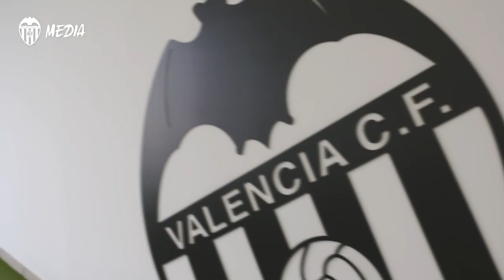ÓSCAR FERNÁNDEZ VUELVE A CASA🦇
Óscar Fernández, que será el nuevo entrenador del VCF Mestalla de la temporada 2020-21, conoce muy bien la Academia VCF, ya que con el Juvenil A de División de Honor conquistó el doblete con los títulos de Liga y Copa de Campeones y fue subcampeón de la Copa del Rey, además de ser técnico del filial blanquinegro con el que logró el ascenso a Segunda B en la temporada 2007-08.

Óscar Fernández has been appointed VCF Mestalla's new coach for the 2020/21 season. He knows the VCF Academy well, as with the Juvenil A side he achieved a league and Copa de Campeones double, as well as leading the team to a place in the youth Copa del Rey final, before taking over at VCF Mestalla and taking them up to Segunda B in 2007/08.